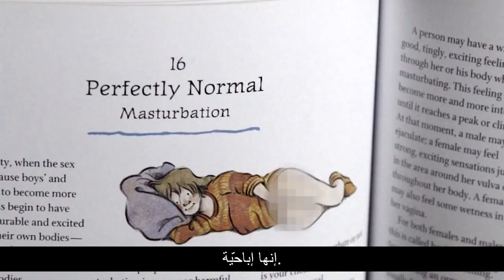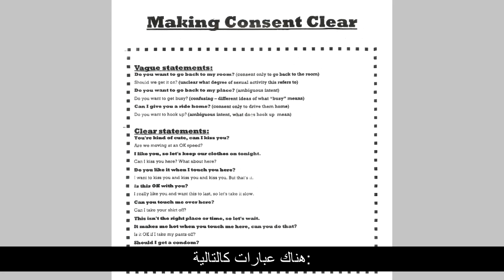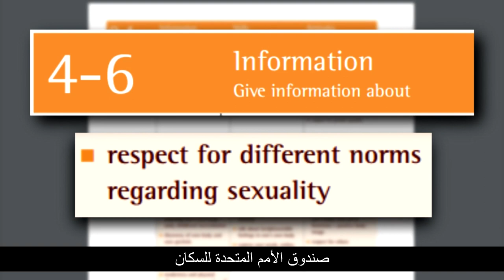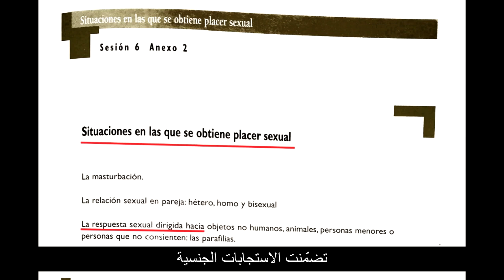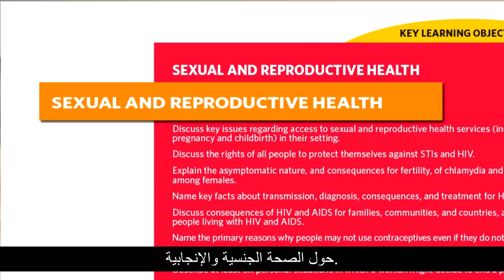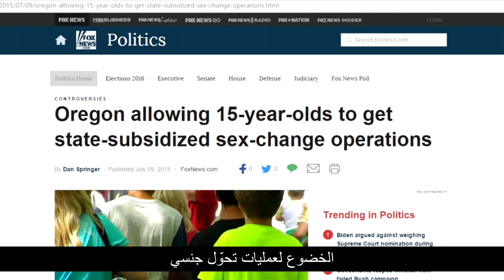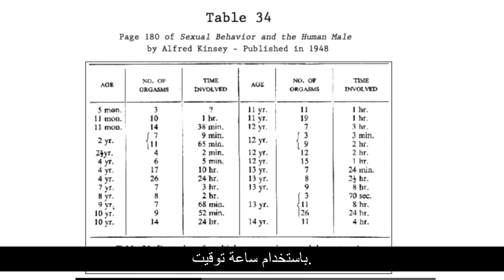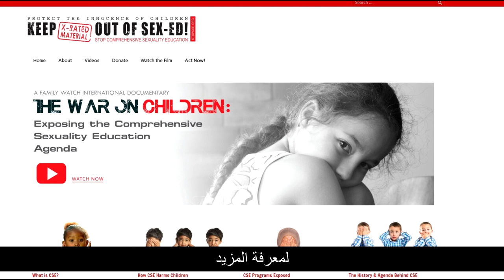تقرير يكشف حجم الخطر الذي تتعرض له البشرية والأطفال في المقام الأول